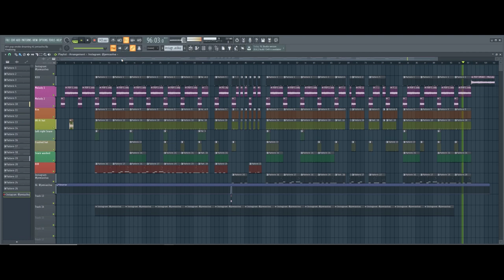POP SMOKE - DREAMING FL Studio Remake + FLP l Instrumental 2020 (Reprod. by Jemia Silva)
POP SMOKE - DREAMING Fl Studio 20 Remake